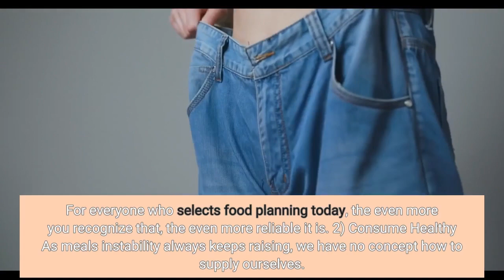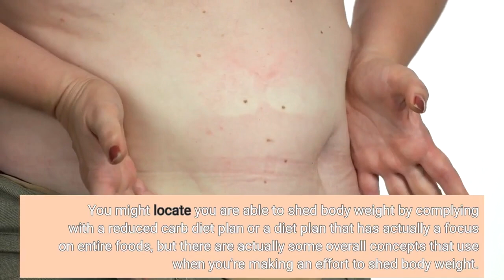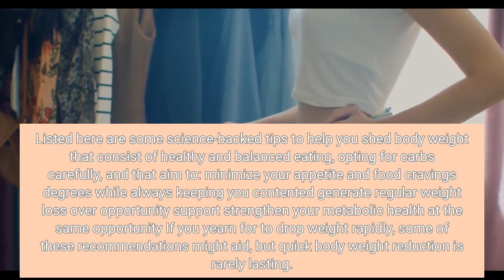Best Way To Lose Weight Can Be Fun For Everyone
how to lose weightBest Way To Lose Weight Can Be Fun For Everyone Body weight loss is not the answer to every health problem, but if your doctor highly recommends it, there are actually ideas to aid you shed body weight safely and securely. Carry out what is recommended. Discover out regarding best health and wellness tips for people who work, or who look for much healthier techniques to discover work job. It isn't simply regarding weight, but concerning how effectively you do. Body weight reduction is an significant inquiry to talk to yourself every time you drop weight. What occurs when you lose weight? What takes place for those who have dropped...